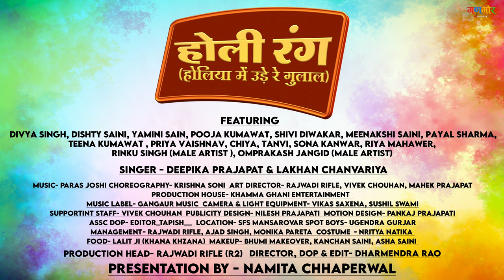Holiya Mein Ude Re Gulal | Deepika Prajapat | Divya Singh | Rajasthani Holi Song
► Holiya Mein Ude Re Gulal | Singer- Deepika Prajapat, Lakhan Chanvariya |Ft. Divya Singh, Dishty Saini, Pooja Kumawat, Yamini Sain, Shiwi Diwakar, Meenakshi Saini, Priya Vaishnav, Omprakash Jangid & Rinku Singh | New Rajasthani Holi Song 2024 | Holi Song 2024

► Featuring & Captions :-
00:00:03 दिव्या सिंह, दिष्टी सैनी (Divya Singh, Dishty Saini)
00:00:59 यामिनी सैन, पूजा कुमावत (Yamini Sain, Pooja Kumawat)
00:01:49 मीनाक्षी सैनी, शिवी दिवाकर (Meenakshi Saini, Shivi Diwakar)
00:02:31 ओमप्रकाश जांगिड़, रिंकू सिंह (Omprakash Jangid, Rinku Singh)

► गाना - होली रंग (Song - Holi Rang)
► गायिका - दीपिका प्रजापत, लखन चाँवरिया (Singer - Deepika Prajapat, Lakhan Chanvariya)
► संगीत - पारस जोशी (Music - Paras Joshi)
► अभिनेत्रियाँ - दिव्या सिंह, दिष्टी सैनी, पूजा कुमावत, यामिनी सैन, शिवि दिवाकर, मीनाक्षी सेनी, प्रिया वैष्णव, ओमप्रकाश जांगीड & रिंकु सिंह (Featuring - Divya Singh, Dishty Saini, Pooja Kumawat, Yamini Sain, Shiwi Diwakar, Meenakshi Saini, Priya Vaishnav, Omprakash Jangid & Rinku Singh)
► होलीरंग सहायक कलाकार - पायल शर्मा, टीना कुमावत, प्रिया वैष्णव, चिया, तन्वी, सोना कंवर, रिया महावर, (Supporting Artists - Payal Sharma, Teena Kumawat , Priya Vaishnav, Chiya, Tanvi, Sona Kanwar & Riya Mahawer
► नृत्य रचनाकार - कृष्णा सोनी  (Choreography - Krishna Soni)
► कला निर्देशक - रजवाड़ी राइफ़ल, विवेक चौहान, महक प्रजापत (Art Director on Shoot- Rajwadi Rifle, Vivek Chouhan, Mahek Prajapat)
► छायांकन सहायक - महर्षि छापरवल (Asst. DOP - Maharshi Chhaparwal)
► प्रकाश उपकरण - विकास सक्षेना (light Equipment - Vikas Saxena)
► रूपसज्जा - भूमि मेकओवर, कंचन, आशा सैनी (Makeup - Bhumi Makeover, Kanchan, Asha Saini)
► प्रचार विवरणिका - निलेश प्रजापति (Publicity Design - Nilesh Prajapati)
► गतिशील रेखाचित्रण - पंकज प्रजापति (Motion Design - Pankaj Prajapati)
► छायांकन स्थान - SFS मानसरोवर (Location - SFS Mansarovar)
► प्रबंधन - आज़ाद सिंह & मोनिका पारेता (Management - Ajad Singh & Monika Pareta)
► मुख्य प्रबंधक - रजवाड़ी राइफ़ल (Production Head - Rajwadi Rifle)
► वेशभूषा - नृत्य नाटिका (Costume - Nratya Natika)
► खाना - ललित जी खाना ख़ज़ाना  (Food - Lalit Ji Khana Khazana)
► देखभाल - उगेंद्र गुर्जर (Spot Boys - Ugendra Gurjar)
► विशेष धन्यवाद  - विवेक चौहान (Special Thanks - Vivek Chouhan)
► छायांकन & संकल - धर्मेंद्र राव (DOP & Edit - Dharmendra Rao)
► संचार - नमिता छापेरवाल (Presentation - Namita Chhaperwal )
► उत्पादक - खम्मा घणी एंटर्टेन्मेंट (Production - Khamma Ghani Entertainment)
► संगीत लेबल - गणगौर म्यूज़िक (Music Label - Gangaur Music)

गाणो देखबा ताई मोक़लो मोक़लो आभार। उम्मीद करा थाने यो राजरंग गाणो घणो ही चोख़ो लाग्यो वेगा।

Song Keywords:-
होली रंग
होलिया में उड़े रे गुलाल
Holi Rang
Holiya Mein Ude Re Gulal
Rajasthani Fagan Song
Rajasthani New Holi Song
Holi Song Rajasthani
Rajasthani Song
New Rajasthani Holi Song 2024
Happy Holi